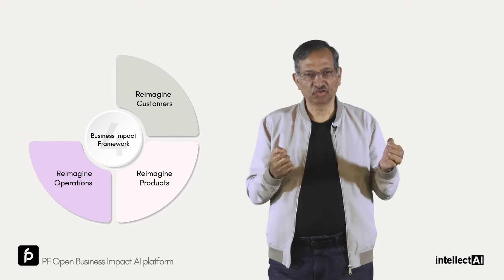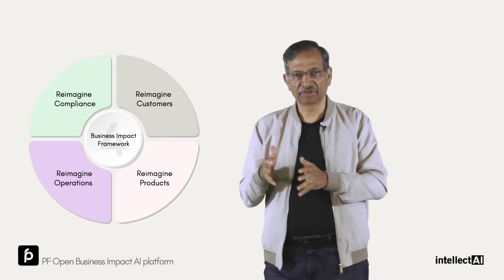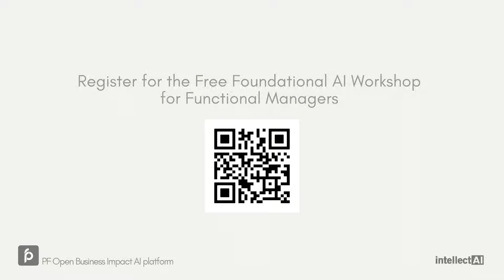Purple Fabric 3.0: The World’s first Open Business Impact AI platform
Purple Fabric is an enterprise-grade Open Business Impact AI platform that delivers secure, decision-grade intelligence with measurable business impact